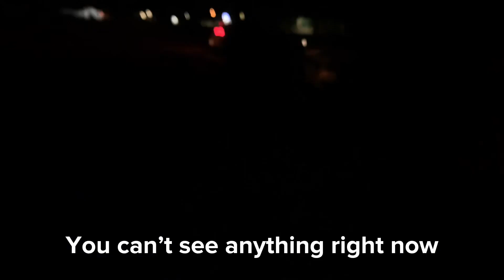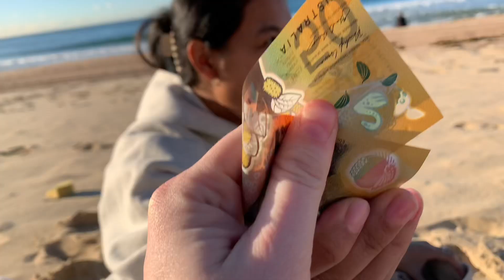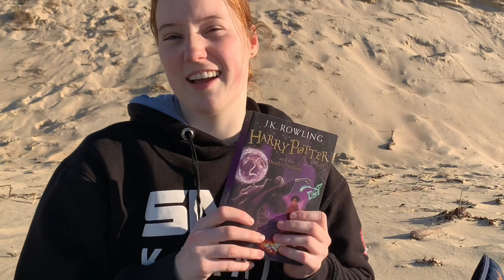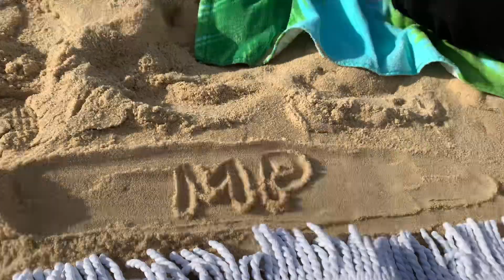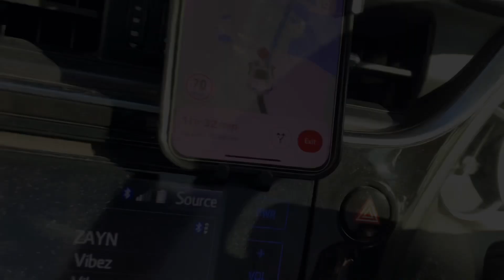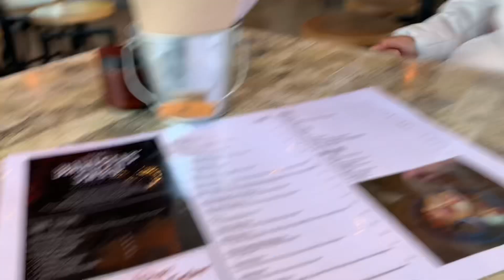Beach Vlog!! - Natalie M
I hope you enjoyed this video for us going to the beach :))